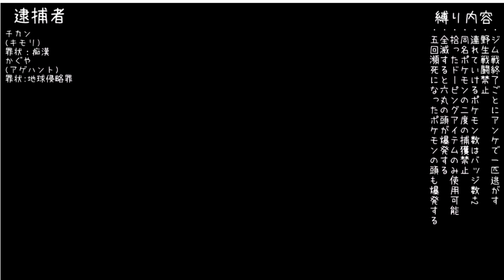ジムクリアごとに逮捕者が出るポケモンエメラルド#3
ニコ生で放送したものを編集しています